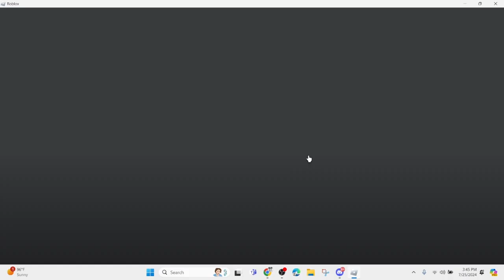SCARY ONE STAR DINER ⭐🍽️(Midnight Diner for babies)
played The Diner Experience and realized its Midnight Diner but less scary